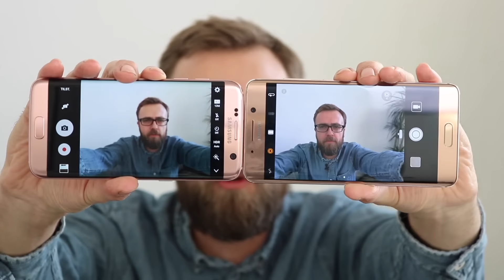Videostabilisering Mate 9 Pro vs Galaxy S7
Bedste pris Huawei Mate 9 Pro Bedste pris Samsung Galaxy S7 Edge

To af de allerbedste Android-mobiler er Samsung Galaxy S7 Edge og Huawei Mate 9 Pro. De har også begge rigtig gode videokameraer, men kan de holde billedet i ro, når vi udsætter dem for rystelser? Se vores videofight mellem de to topmobiler.